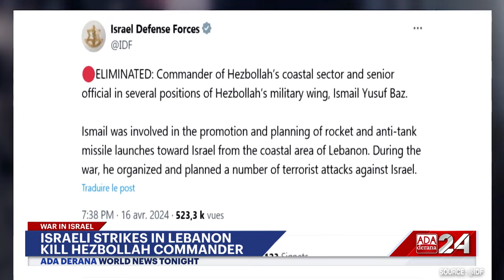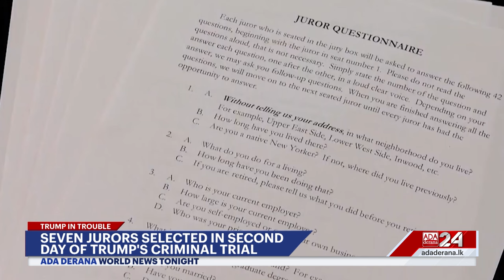Ada Derana World News Tonight | 17th April 2024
➡️Flash Floods inundate Dubai

➡️G7 meeting convenes
➡️Trump trial concludes second day